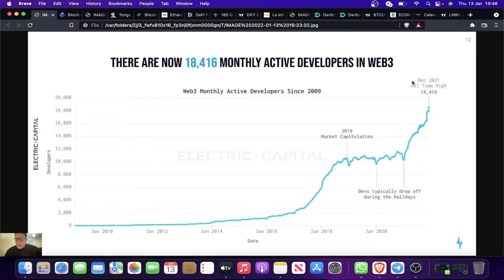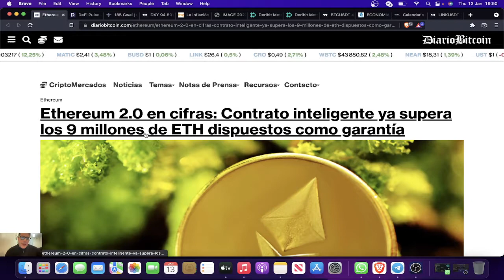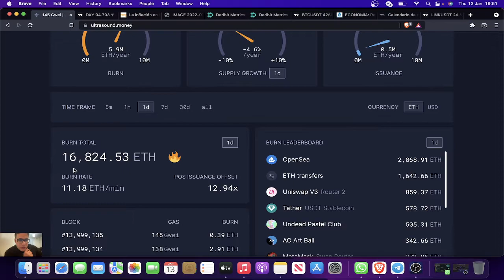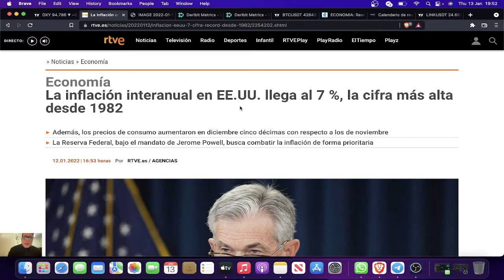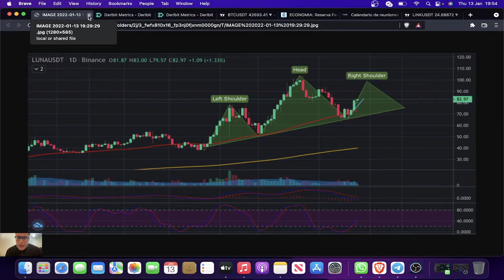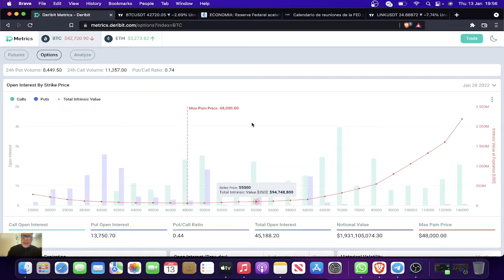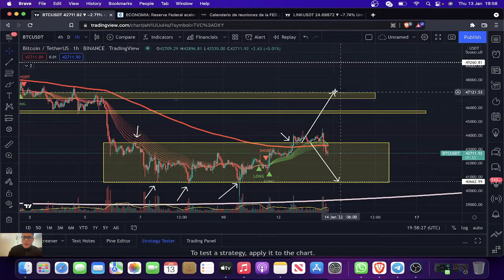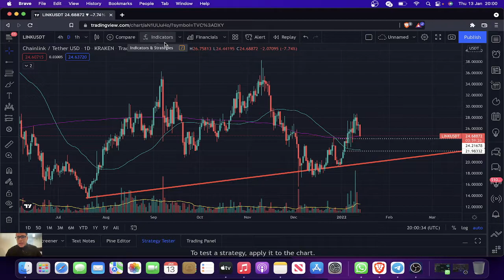Nuevo pais adopta BTC ? ETH desinflacionario ? soportes y resistencias. Fechas de la FED serias.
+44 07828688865 grupo privado solo por este estelefono no caer en estafas de numeros en los comentarios.